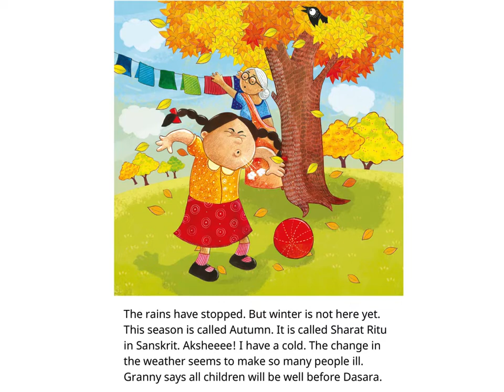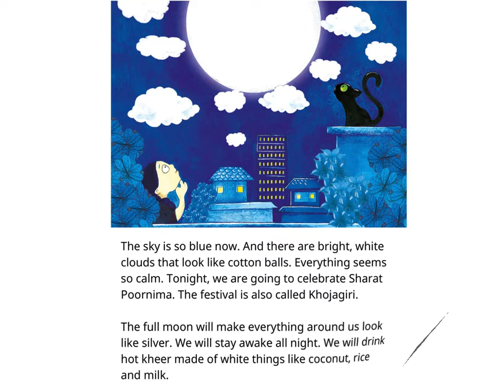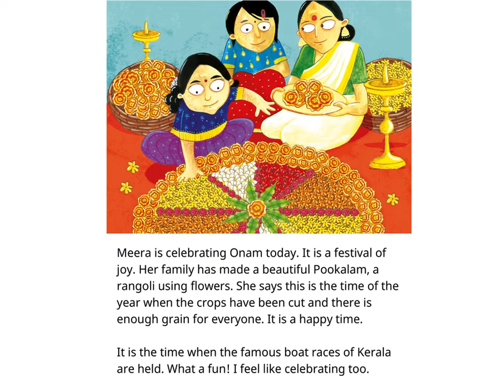English Stories for kids - Kheer on Full Moon Night - Pratham Books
Written by Mala Kumar and Manisha Chaudhry. Illustrated by Priya Kuriyan.

Meenu wants to play a mrudangam, dham, dham dham, and do you know, Amma wants to learn to ride a scooter? The Dasara holidays promise to be a lot of fun!